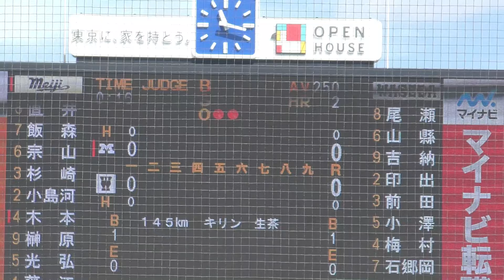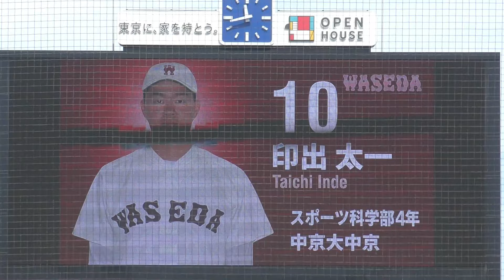10月19日（土）東京六大学野球 秋季リーグ戦 明治大学対早稲田大学 1回表裏～3回表裏の攻防 神宮球場